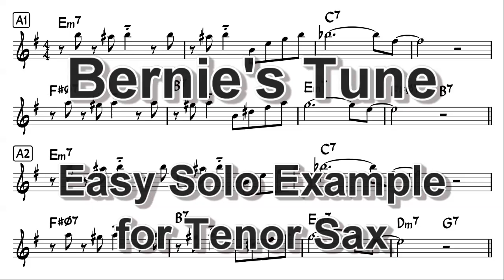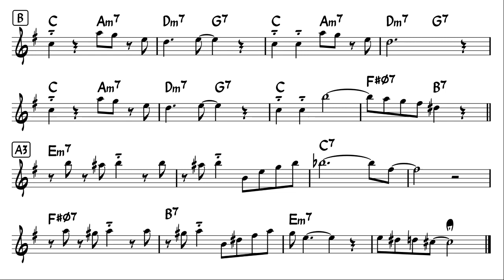Bernie's Tune - Easy Solo Example for Tenor Sax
You can access pdf file of this sheet music and mp3 files of backing tracks (various tempos) by joining my membership!
Or You can purchase this sheet music from here!

Easy ad-lib solo sample for Tenor Sax in Bb
"Bernie's Tune" by Bernie Miller